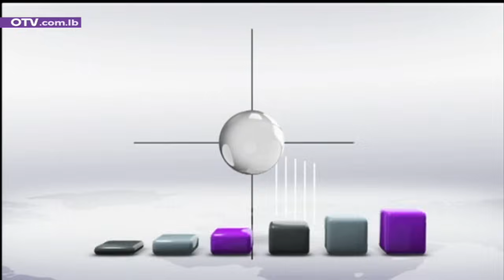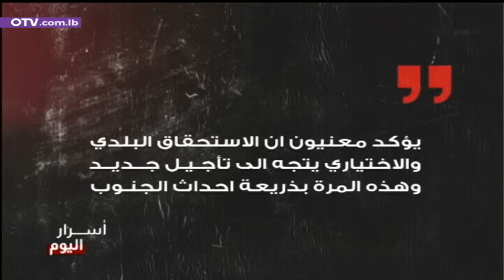قـ.ــ.صف اسـ.ـرائـ.ــ.يلي متواصل على القرى الجنوبية - نشرة الظهيرة ليوم الخميس 18 كانون الثاني 2024